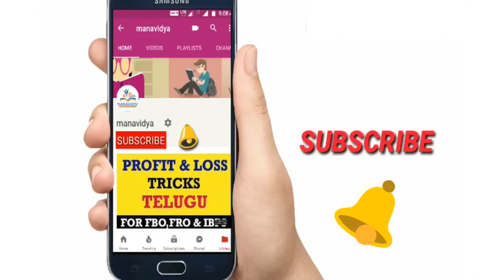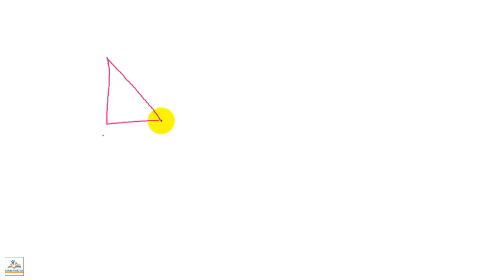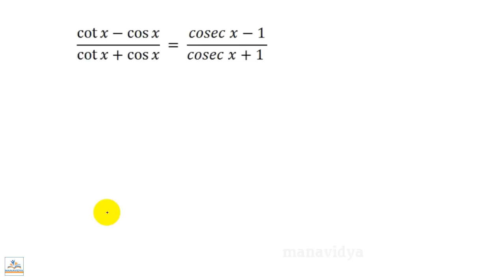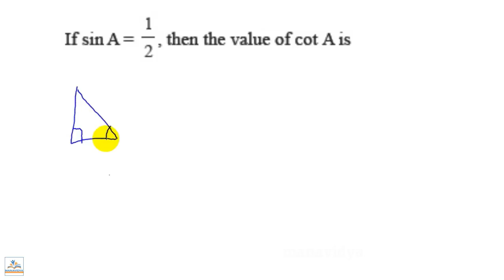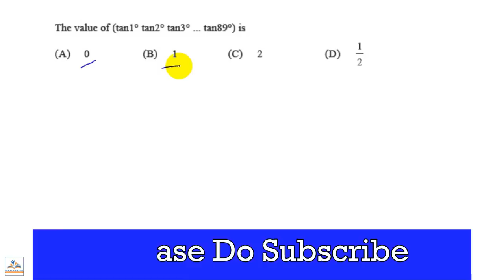RRB Group D Arithmetic Class -13 || Trigonometry || in Telugu by manavidya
RRB Group D arithmetic class -13 trigonometry tricks in telugu. This class specially for non maths candidates.